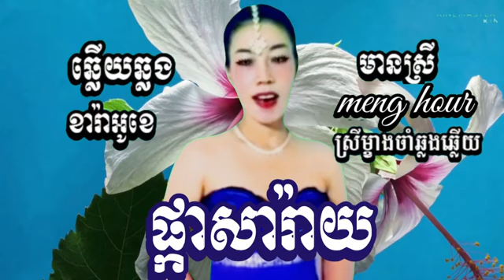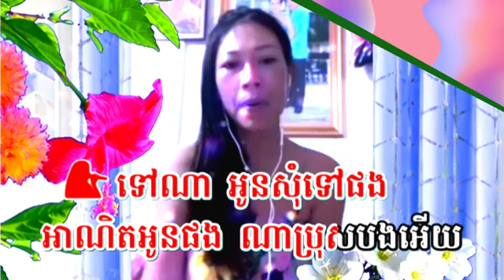ផ្កាសារាយឆ្លើយឆ្លង|karaoke ភ្លេងសុទ្ធមានស្រីច្រៀងស្រាប់-ម៉េងហួរ(ច្រៀងថ្មី)ពីរោះៗ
រៀបរៀងច្រៀងកំសាន្តធ្វើវិដេអូ មានអក្សររត់ឡើងវិញ ដោយឆានែល Thana ktv ហើយក៍សូមទោសរាល់ការលេងសើច លើសលួសខុសឆ្គងពីសំណាក់ពុកម៉ែ ពូមីងបងប្អូនផងចា៎
រីករាយអញ្ចើញចូលច្រៀងកម្សាន្ត សប្បាយៗ
ទាំងបងប្អូនក្នុងនិងក្រៅប្រទេសតាមរយះបទចម្រៀងចាស់សម័យមុននិងសម័យថ្មីពិរោះៗ ពីឆានែល Thana ktv នាងខ្ញុំ ហើយក៍ចូលរួមអភិរក្សនិងរំលឹកបទចម្រៀងរបស់ខ្មែរយើងទាំងអស់គ្នា កុំឲ្យបាត់បង់ thana karaoke ក៍សូមទោសរាល់កំហុសឆ្គង មានចន្លោះ ខ្វះខាត់លើសលួសដោយប្រការណាមួយផងចា៎🙏
សំរាប់បងប្អូនដែរចង់ជួយឧបត្តម្ភ និងសំណូមពរបទចម្រៀងអាចទាក់ទង តាមតេកេក្រាម
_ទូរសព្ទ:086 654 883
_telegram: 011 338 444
_លេខកុង ACLEDA ទាន់ចិត្ត 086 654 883
សូមបងប្អូនមិត្តៗជួយSubscribe និង ចុចសញ្ញារូបកណ្តឹងលើឆាណែលរបស់នាងខ្ញុំផងចា ដើម្បីទទួលបានបទភ្លេងសុទ្ឌនិងភ្លេងឆ្លើយឆ្លងដែរមានសំលេងខាងស្រីឬខាង ប្រុស ច្រៀងម្ខាងរួចជាស្រាច់ចាសហើយចេញ ថ្មី ជារៀងរាល់ថ្ងៃ🙏នាងខ្ញុំក៍សូមអរគុណជូនពរបងប្អូនជួបតែសំណាងល្អរកទទួលទានមានបានគ្រប់គ្រុមគ្រួសារផងចាស🙏
ឆ្លើយឆ្លង ឆ្លើយឆ្លង ភ្លេងសុទ្ធ ខារ៉ាអូខេ
ឆ្លើយឆ្លង  cover ឆ្លើយឆ្លង ភ្លេងសុទ្ធ karaokeមានស្រី
ឆ្លើយឆ្លង  ភ្លេងសុទ្ធ ឆ្លើយឆ្លង Karaoke មានប្រុស
ឆ្លើយឆ្លង មានស្រីស្រាប់ ភ្លេងសុទ្ធ karaoke
ឆ្លើយឆ្លង មានប្រុសស្រាប់ ភ្លេងសុទ្ធ karaoke
ឆ្លើយឆ្លង ព្រាបសុវត្ថិ ពេជ្រសោភា
ឆ្លើយឆ្លង karaoke ឆ្លើយឆ្លង ព្រាបសុវត្ថិ ហ៊ឹមស៊ីវន
ឆ្លើយឆ្លង cover ភ្លេងសុទ្ធ
ឆ្លើយឆ្លង មានស្រី karaoke
ឆ្លើយឆ្លង ឆនសុវណ្ណរាជ និង ឱកសុគន្ធកញ្ញា
ឆ្លើយឆ្លង ភ្លេងសុទ្ធ acoustic ឆ្លើយឆ្លង battery
ឆ្លើយឆ្លង chord ភ្លេងសុទ្ធខារ៉ាអូខេ
ឆ្លើយឆ្លង karaoke ស្រី ភ្លេងសុទ្ធ acoustic
ឆ្លើយឆ្លង karaoke ឆ្លើយឆ្លង ភ្លេងសុទ្ធ 2021
ឆ្លើយឆ្លង 2022 ភ្លេងសុទ្ធ 2021ភ្លេងសុទ្ធឆ្លើយឆ្លង karaoke
ឆ្លើយឆ្លង karaoke ឆ្លើយឆ្លង
ឆ្លើយឆ្លង karaoke មានស្រីស្រាប់
ឆ្លើយឆ្លង ព្រាបសុវត្ថិ
ឆ្លើយឆ្លង ស្រី karaoke
ឆ្លើយឆ្លង acoustic ស្រី
ឆ្លើយឆ្លង ភ្លេងសុទ្ធ ណូយវ៉ាន់ណេត ពេជ្រចិន្តា
ឆ្លើយឆ្លង ស្រី 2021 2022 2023
ឆ្លើយឆ្លង acoustic cover
hello everyone , welcome to thana ktv . I invite you to enjoy sing with  thana ktv old Khmer song  .Thank you somach 🙏🏼wish you good luck 🙏
So i have the strength to make the music live again